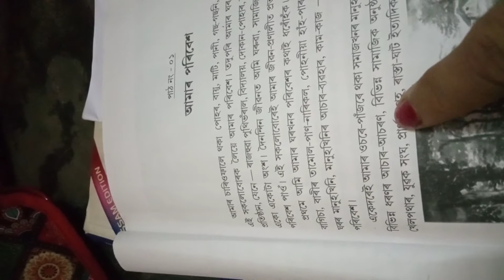আমাৰ পৰিবেশ ২